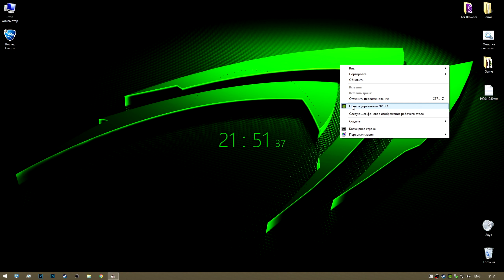Как Убрать Черные Полосы По Бокам И Растянуть Изображение В Играх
Данный способ знает много кто, но надеюсь я вам помог и вы поставите свой королевский лайк

Привет, зритель! Меня зовут PATRIOT или просто Санёк. Мне 27 год, живу в г. Североуральск. :)
🍪ПОДДЕРЖКА КАНАЛА
► Конфигурация компьютера:
- Ryzen 5 2600 - процессор
- GTX 1080 (8 GB) - видеокарта
- 16 GB RAM - оперативная память
- 360 GB SSD - под систему
- Windows 8.1 - операционная система
- FiFine K669 - микрофон
► Мои Девайсы:
- DEXP Storm Pro - Наушники
- A4Tech P93 - Мышка
- HyperX Alloy Core RGB - Клавиатура
- Samsung C24FG73FQI 144 ghz - Монитор

►Тэги (можно не читать)